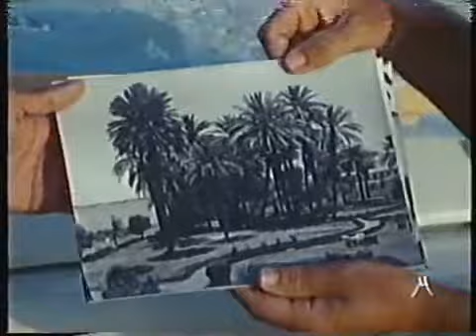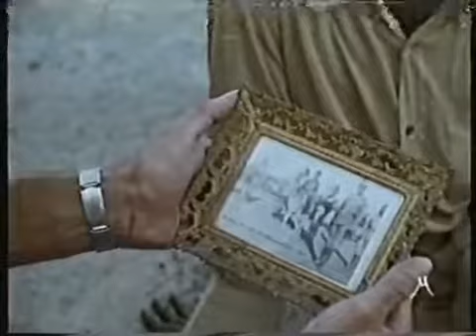Documentario Jacques Cousteau - Le preziose acque del deserto - La grande avventura del ma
In questa spedizione l' equipe di J. Cousteau, ripercorre il Nilo, questa volta analizzando gli aspetti dell' impatto umano volto allo sfruttamento ed allo stesso tempo al rimpiazzo delle risorse.

In questa spedizione l equipe di J. Cousteau, ripercorre il Nilo, questa volta analizzando gli aspetti dell impatto umano volto allo sfruttamento ed allo stesso . Un nuovo viaggio del.

Vincitore dell'Oscar e del Gran Prix di Cannes nel '56, Il mondo del silenzio, rappresenta il primo approccio docuvideo sottomarino da parte dell'uomo. Spiegandone i vari aspetti Louis Malle.